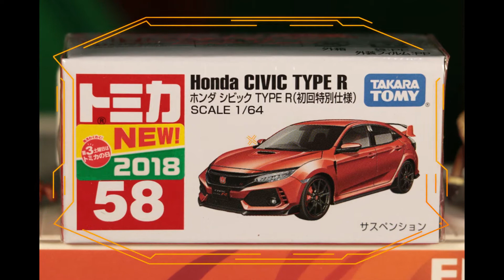タカラトミー トミカ No.58 ホンダ シビック TYPE R 初回特別仕様 No.58 Honda Civic Type R Limited Color Edition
タカラトミー トミカ No.58 ホンダ シビック TYPE R 初回特別仕様

Takara Tommy Tomica No.58 Honda Civic Type R Limited Color Edition

編集用ソフト：
 Wondershare Filmora

使用BGM
 Wondershare Filmora